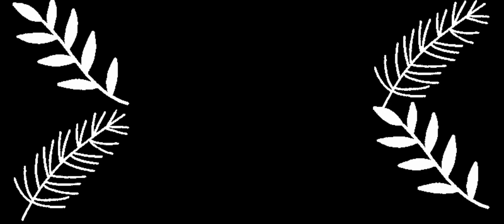DEAD TRIGGER 2 - Gameplay Walkthrough Part 2 - USA Campaign (iOS, Android)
Survive the zombie apocalypse in this 3D FPS action shooting and sniper game!

★ Over 110 Million downloads ★
★ Non-Stop FPS Action Zombie Shooter ★

Get ready for the ultimate zombie game. It is time for you to rise up and fight for your survival in a zombie apocalypse in this heart-stopping First Person Shooter (FPS) adventure!

★ Build your personal Hideout and meet the Gunsmith, Scientist, Smuggler, Medic, and Engineer.
     It's not only an fps shooter, but it's also game for months.
★ Unlock 10 regions and plan a strategy for 33 different battlefields.
     Save the world against zombies!
★ Over 600 gameplay war scenarios and intensive storytelling campaigns.
     More than in any zombie game!
★ More than 70 types of gun weapons. It was never so easy to kill Zombies!
     No other fps zombie game has that many weapons

Wipe out the zombie hordes in a variety of imaginative ways. This Zombie FPS shooter is full of evil action! Come and help us, almost all of us are dead.

★ Choose between a touch control or an enhanced virtual joystick.
    Best FPS controls ever in the best zombie game!
★ Use brutal melee weapons like the Wrench, Bats, Hammers, Katana, Chainsaw, Swords, and Machetes!
    In any other zombie game isn't that many brutal weapons!
★ Powerful Pistols, Rifles, SMG, Miniguns, Rocket launchers, Shotguns to even experimental weapons!
   It's a shooting game and we know how to do a proper fps game!
★ Fun and entertaining gadgets from Mines, Turrets to lethal Chickens!
   But it's also a fun zombie game, check those Chickens!

★Every week new Tournaments in the beautiful Arenas - The best zombie games. Kill Zombies with style. ★

At DECA Games we’ve always challenged ourselves to push the boundaries on mobile devices, and we’re proud of our console quality FPS shooter games. From cutting edge graphics to our precise FPS control system, over 200 million players worldwide have been blown away by our innovative approach and dedication to quality. We have been developing the best FPS shooting games since 2010. As the authors of Dead Trigger, Unkilled, Shadowgun Legends and Shadowgun War Games, successful first-person action shooters downloaded by millions of players across the globe, we bring you this ultimate free-to-play zombie shooting game!